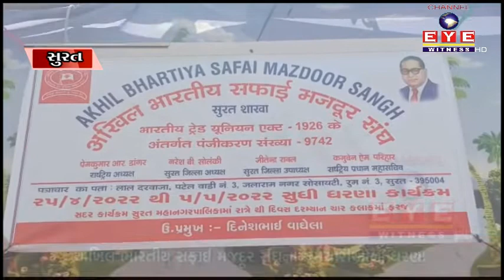SURAT || અખિલ ભારતીય સફાઈ મજદૂર સંઘના કર્મચારીઓના ધરણા || CHANNEL EYE WITNESS